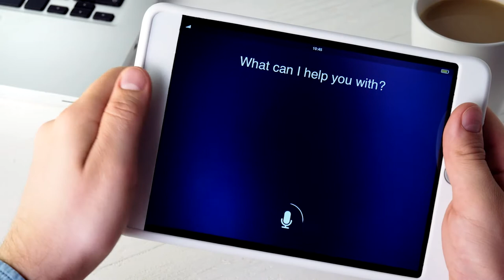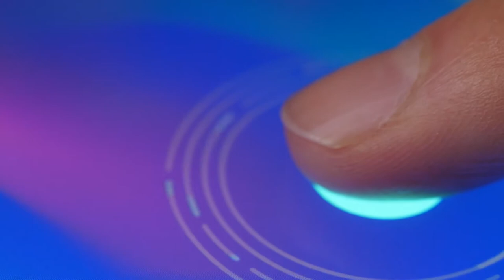Modern Government: Digital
We live in a digital age. An age when technology empowers government capabilities and defines success. We call this digital transformation, and it’s more than just technology. Digital transformation first affects people, including the necessity to understand how employees, citizens, and other constituents need to interact with government organizations. Learn how digital transformation also shapes processes, and guides organizations in rethinking the way agencies meet people’s needs and preferences.